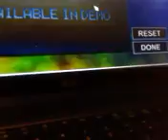LIGHTNING MAQUEEN PLAYS FNAF WORLD PART 2!!!!!!!!!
cars injoy fnaf world!